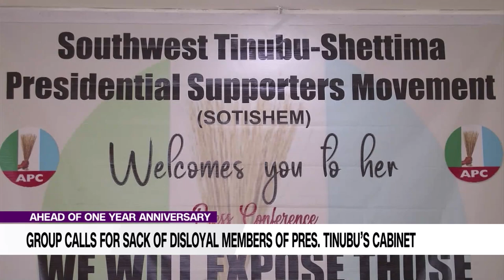Ahead Of First Anniversary: Group Calls For Sack Of Disloyal Members Of Pres. Tinubu's Cabinet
As the first anniversary of this administration is approaching, President Bola Tinubu has been called upon to fire all incompetent and disloyal members of his cabinet and replace them with those who can help him secure the country better among other development indicators.